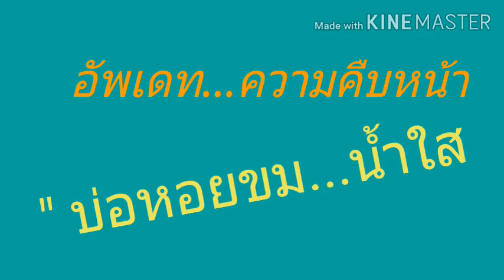EP.63 อัพเดตบ่อหอยขมน้ำใส เกษตรในรั้วบ้านชาแนล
ค้นพบวิธีทำบ่อหอยขมน้ำใส ความก้าวหน้าของหอยขมในบ่อน้ำใส หอยขม สะอาด # ดูแลง่าย
เกษตรในรั่วบ้าน ชาแนล